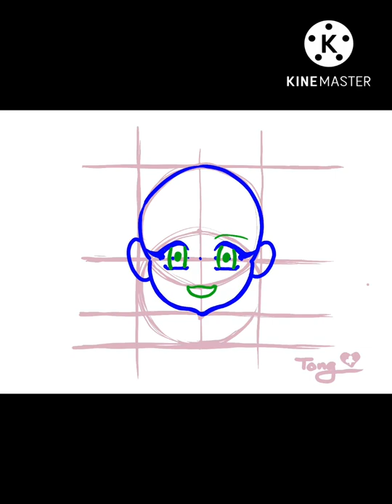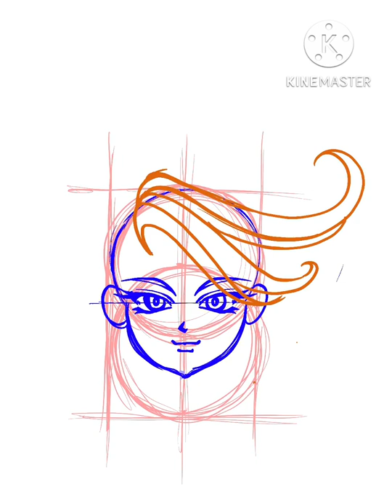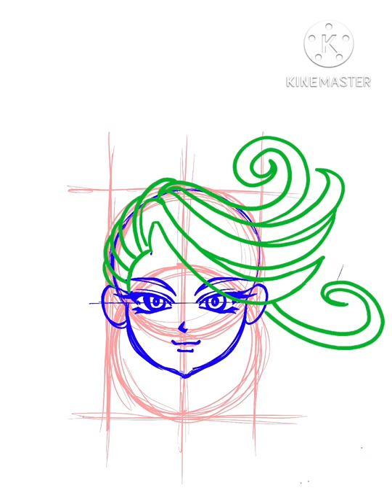Speed Paint - Belldandy and Holybell Basic Action @ Nightingale Club X